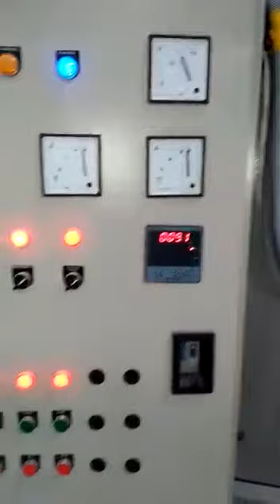Soya Wadi Making Machine - Automatic line - 500kg/h - 0091 9891214511 - ANKUR MALHOTRA - SK Ind..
We have need to introduce ourselves as the Pioneer in Pasta Industry in India as we have installed more than *300 lines* Pan India and also has represented India 🇮🇳 in biggest exhibition throughtout the world. *Ankur Malhotra* was also awarded with the *INTERNATIONAL EXCELLENCE AWARD held in MALAYSIA 🇲🇾*
We have Pasta Lines ranging from  50/100/200/300/500/1000kg per hr Pasta/Macaroni plants.

*Plant details:*

2 varients
- Automatic
-SemiAutomatic

3 Dryer Options
-Static dryer
-Continuous dryer
-Chamber Rooms

Available shapes
-Elbow Macaroni
-Spiral Fusilli Pasta
-Vermicelli
-Shell
-Amore
-Penne
All the shapes have many dimensions..
We also deal in *3D PALLETS* lines/Noodles lines and Imported Pasta lines.

We manufacture all types of Soya Wadi plant continueous dryer..

We also deal in all types of Italian Inserts and Dies

Let us know your exact requirement so that we can provide you exact details and Prices.

*Ankur Malhotra*
SK Industries
Nikky Traders
NOIDA
UP
INDIA

*Voice*
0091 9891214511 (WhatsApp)